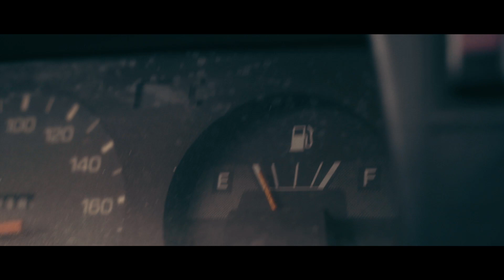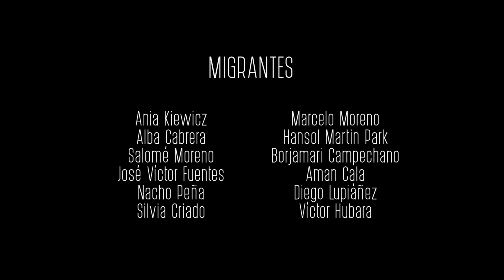Gasolina - Víctor Hubara - Corto La Palma Rueda 2021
Corto ideado, rodado y editado en el concurso de rodajes La Palma Rueda, dentro de la XVI edición del Festivalito - Festival de las Estrellas de La Palma 2021.
Galardonado con la Mención Sputnik Rental al corto más destacado.